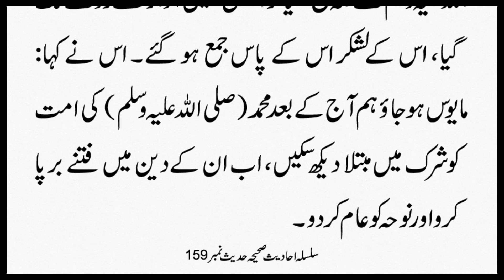Fitna Aur Noha (فتنہ اور نوحہ) Shitan Ka Hojam Hai? | Silsila Ahadees e Sahiha 159